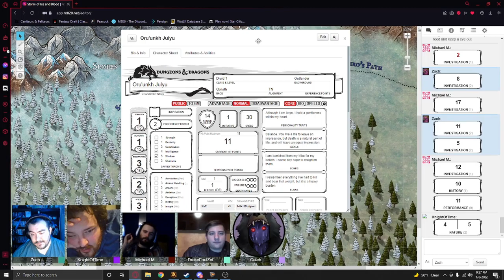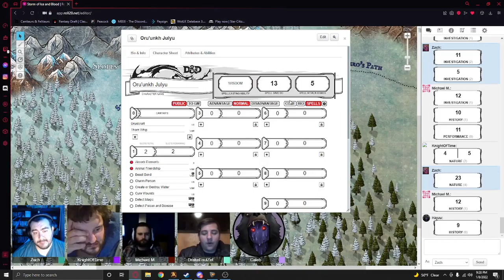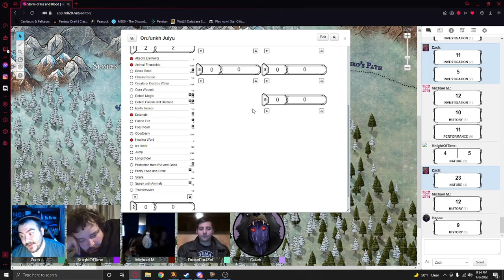SIB Episode 4 - Dangers and Dragonkin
The crew is assailed by an unknown and powerful creature.